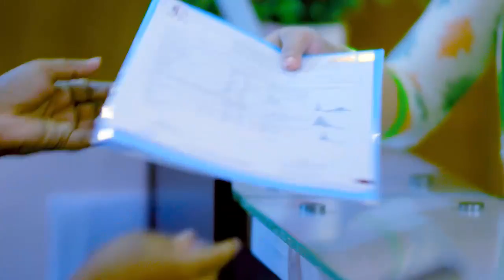রমজানে খাদ্যাভাস ও ওজন নিয়ন্ত্রন। Food chart this Ramadan | Weight Loss Tips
এই রমজানে খাদ্যাভাস ও ওজন নিয়ন্ত্রন। Food chart this Ramadan